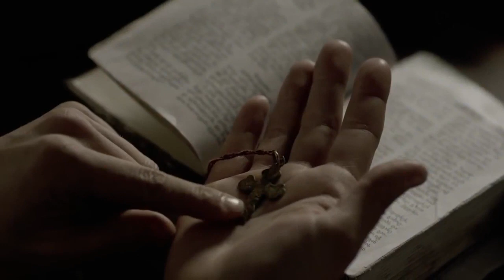Светлана - анонс (2016)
Страна: Россия
Год: 2016
Режиссер: Евгений Звездаков
В ролях: Виктория Романенко, Сергей Колтаков, Павел Трубинер, Сергей Колос, Сергей Лосев, Роберт Студеновскии, ̆Семён Стругачёв, Мария Полиенко, Алёна Савастова, Кирилл Иванов

Драма «кремлевской принцессы» Светланы Аллилуевой, дочери всесильного вождя всех народов. Она была лишена материнской любви и ласки, зато в избытке хлебнула отцовской строгости.
Она трижды меняла имя и религии, четырежды была замужем, родила троих детей, которые отреклись от нее, дважды эмигрировала из СССР, несколько раз уезжала и возвращалась в США, жила в Грузии, в Швейцарии, в Англии, во Франции, написала несколько книг.
Но до конца жизни осталась для всех дочерью Сталина…